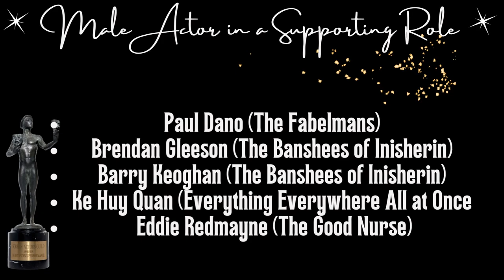2023 SAG Winner Reactions!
The 2023 Screen Actors Guild (SAG) Awards are here and this is my reaction to the winners, in the film category only.